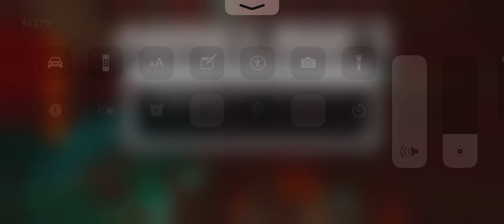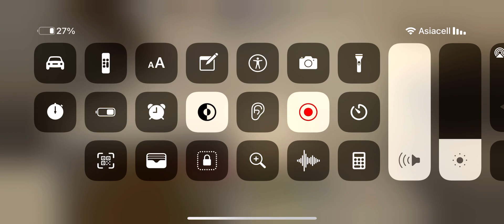ماين كرافت بناء بيت جميل تابع 🧡❤️💩